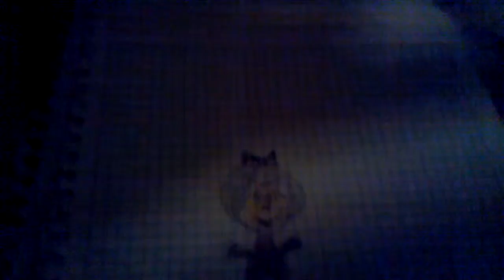Mi dibujo de mafalda